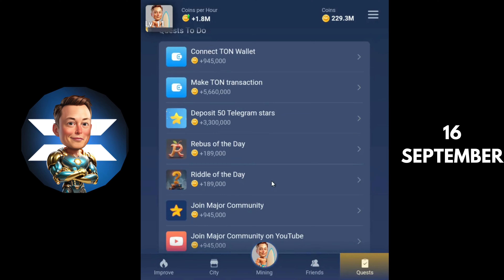A collection of data forming the chain, Linking the past to secure the main. X Empire Riddle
A Collection of data forming the chain, Linking the past to secure the main. What am I? X Empire Riddle Of The Day

Riddle Of The Day 16 September X Empire| Riddle Of The Day Musk Empire | X Empire Quest Riddle Of The Day